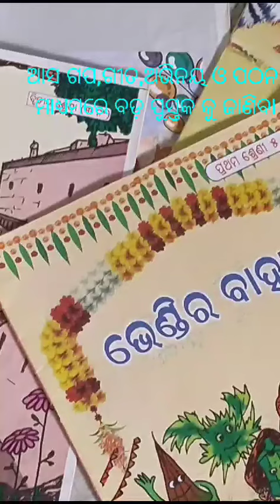22 October 2023.ଗଲ୍ପଟି ପଦ୍ୟ ରୂପରେ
Video from Ramesh Mishra CRCC